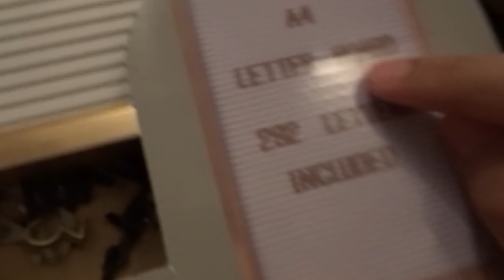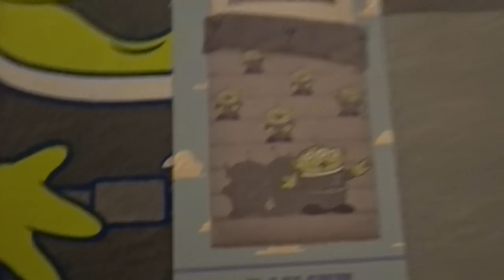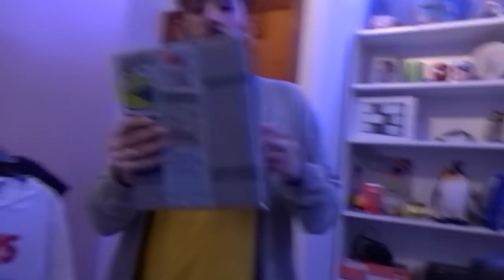SHOPPING WITH MY BOYFRIEND - LONG DISTANCE RELATIONSHIP | LOBELO